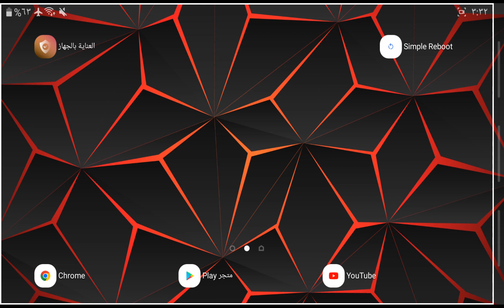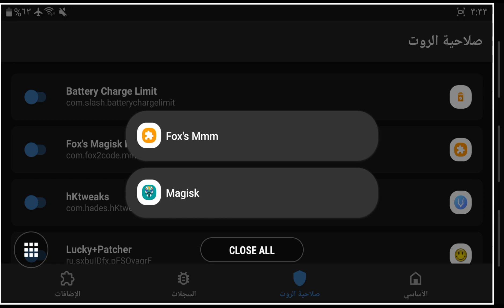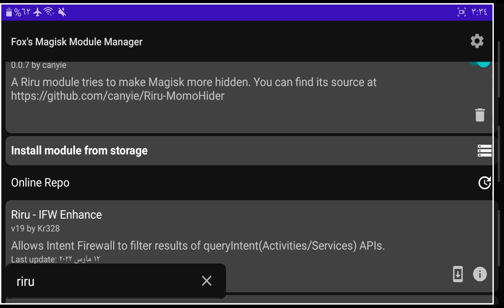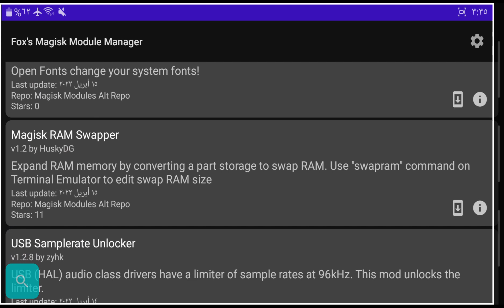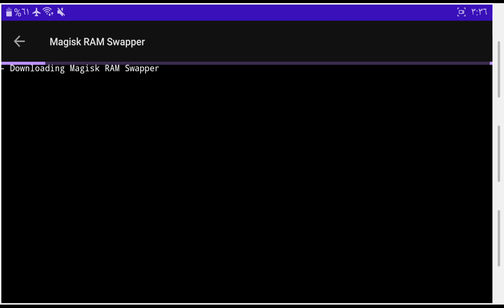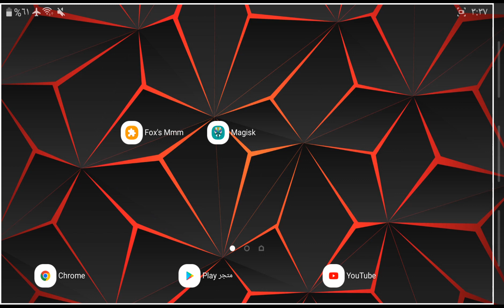متجر وحدات الماجيسك | fox's magisk module manager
متجر وحدات الماجيسك تجد فيه معظم وإضافات الماجيسك بمعنى متجر منفصل عن تطبيق الماجيسك

تكنولوجيا وان